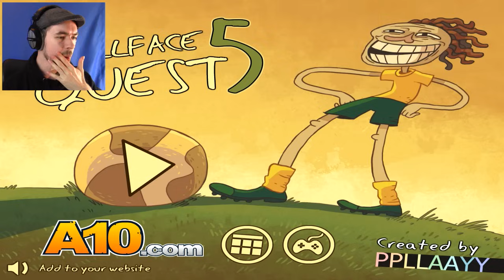THE GREAT TROLL GAMES | Trollface Quest 5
Do your country proud in the great troll games of our time! Trollface Quest 5